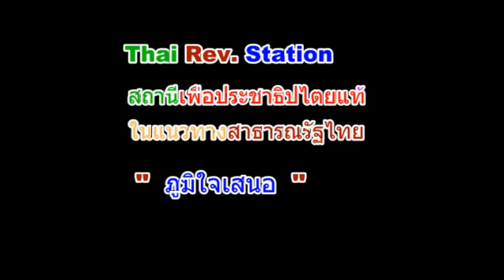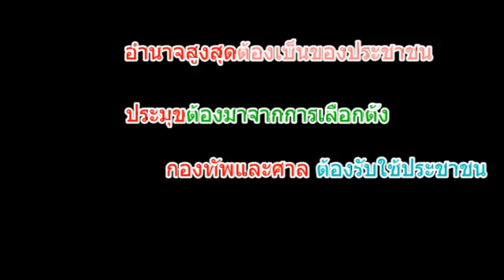อาลัยในหลวง, สามสหายไกลกังวล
รับชมคลิปชุด​ สามสหายไกลกังวล​ เพิ่มเติม